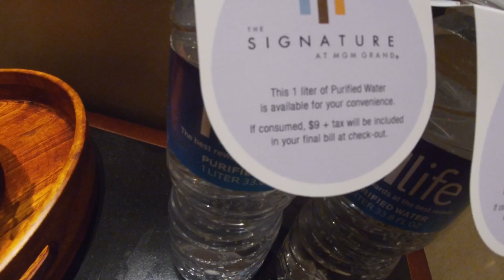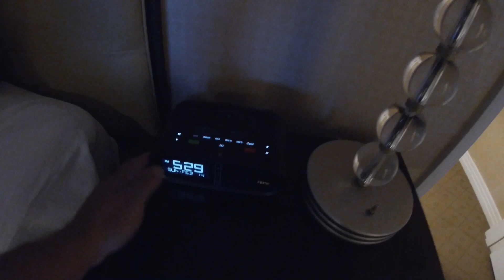Signature at MGM Grand hotel in Las Vegas-one bedroom balcony suite and the strip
On valentines me and my wife decided to go to Las Vegas for the day. We stayed at the MGM signature hotel and it was great! The parking was horrible. While checking in I was allowed to valet park my car, but when I went to the grocery store and got back to valet they wouldn’t let me in and told me I had to go self park at MGM self parking. I had to carry all my groceries half a mile up to the 34th floor. Other than that I had a great time and the signature is a great hotel.